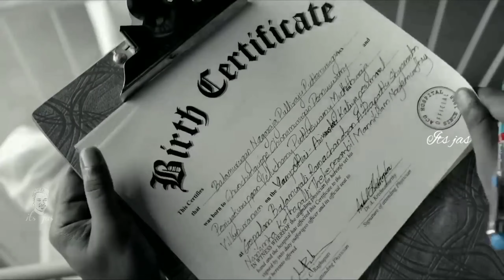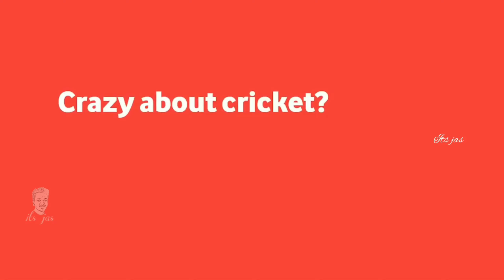Funniest old ads | Indian Tv ads | 100% memories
DISCLIAMER:
Don't Take Down My Video.